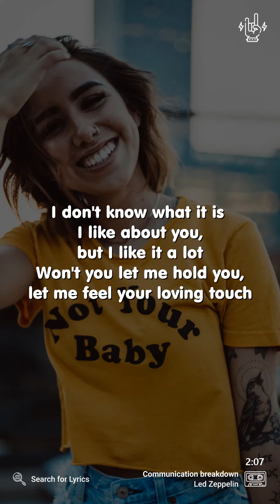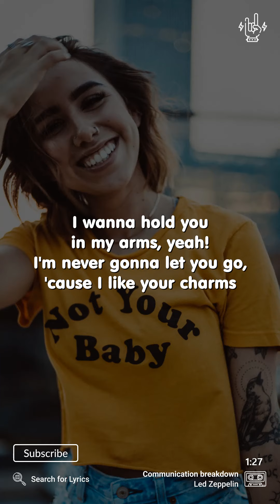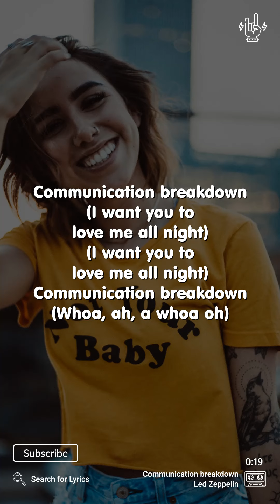Led Zeppelin - Communication breakdown (Lyrics for Mobile)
("Communication breakdown" for the Desktop screen)

Video Details
Artist: Led Zeppelin
Song: Communication breakdown
Background: Photo by Bruce Dixon on Unsplash